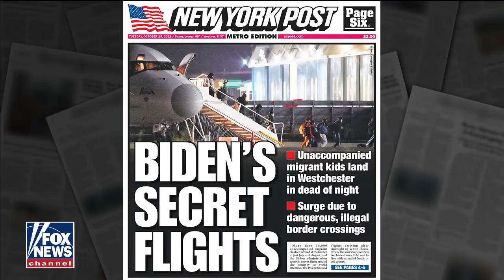Bombshell report shows Biden admin secretly transporting migrants around US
'Outnumbered' panel reacts to a New York Post report saying the administration is resettling migrants in Florida and New York.